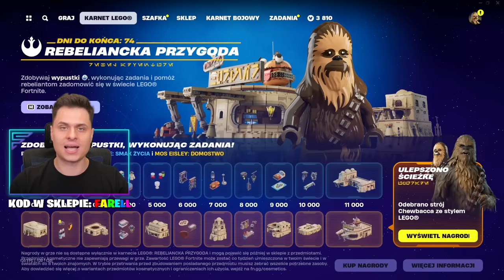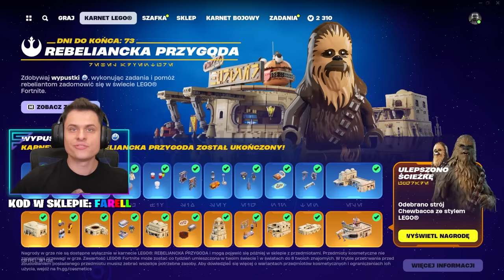SPRAWDZAM WSZYSTKIE MITY "GWIEZDNYCH WOJEN" w LEGO Fortnite!